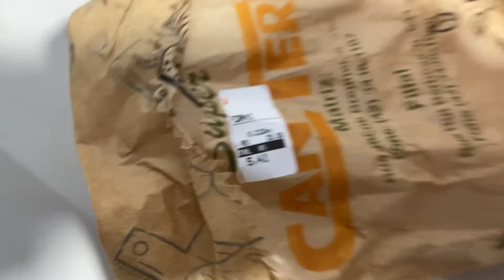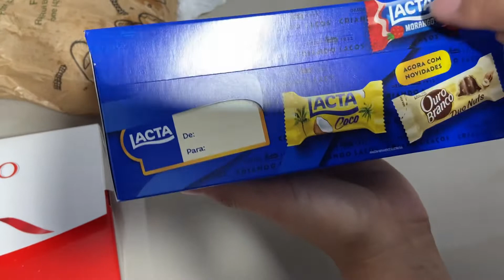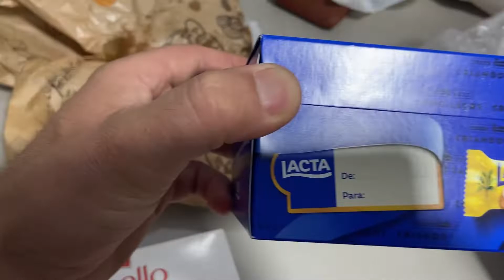VLOG- COMPRAS DO MERCADO| MOSTREI TUDO | COMPREI UMA COISA QUE EU QUERIA MUITO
oiiii  pessoal no vídeo de hoje vou mostrar um vlog do nosso dia e mostrei todas as compras de mercados que fizemos para a semana, e nosso lanche da tarde e comprei uma coisa que queria muito, assista o vídeo e confira tudo com nós e se inscreva no canal e deixe seu like.